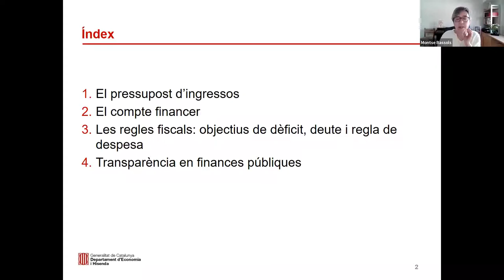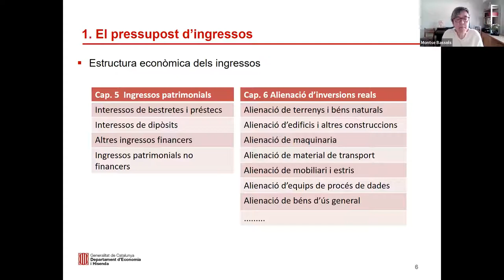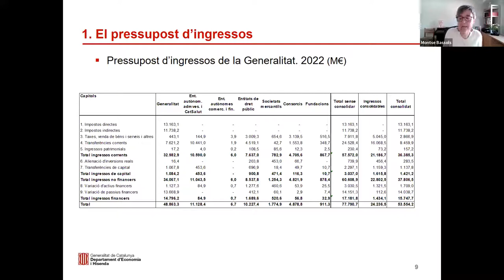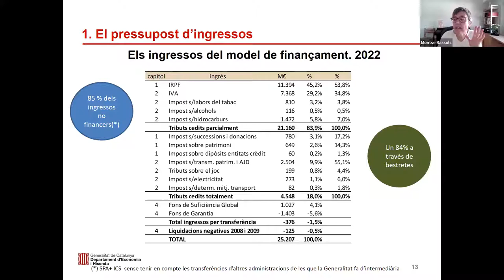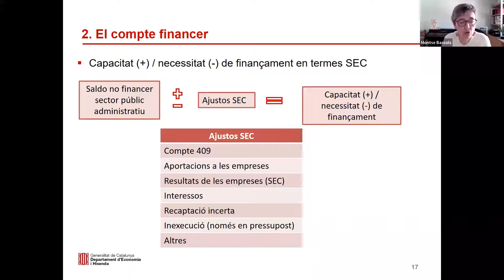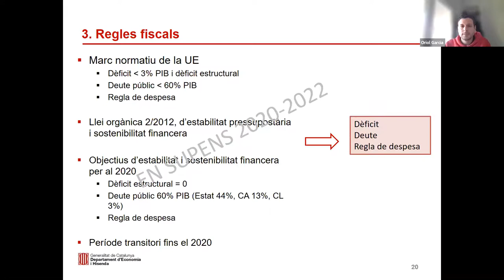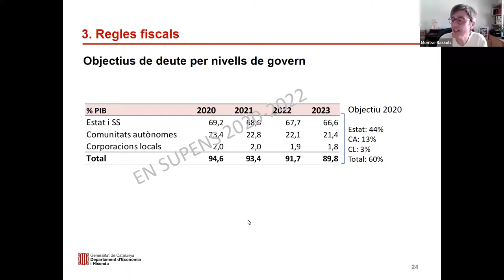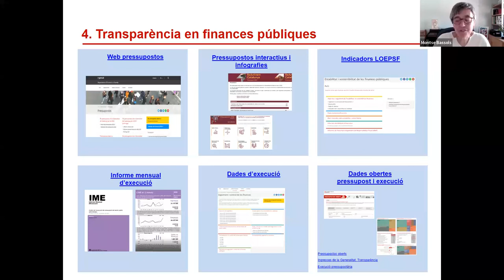Jornada sobre conceptes bàsics del pressupost i les finances públiques (part 2) (26/01/2022)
PRESENTACIÓ
Els pressupostos públics són una eina per a la planificació, el control, el seguiment i l'avaluació de les actuacions del sector públic. La seva elaboració i execució es regeixen per un conjunt de normes i regles fiscals que tenen per objectiu garantir la sostenibilitat a llarg termini de les finances públiques, i evitar dèficits i endeutament excessius que poden posar en risc el creixement de l'economia.

OBJECTIUS
- Conèixer les grans xifres del pressupost de la Generalitat i com s'organitza la informació pressupostària.
- Conèixer els principals conceptes pressupostaris: crèdit, bossa de vinculació, modificació pressupostària i fases d'execució del pressupost.
- Conèixer el compte financer i els seus principals conceptes: estalvi corrent, estalvi primari, dèficit i endeutament.
- Conèixer les regles fiscals, per què existeixen i quines són les que s'apliquen actualment a la Generalitat de Catalunya.

PROGRAMA
- Què són els pressupostos públics i quines són les grans xifres del pressupost 2022?
- Quines entitats formen part dels pressupostos públics i com es calculen els pressupostos consolidats? Les estructures del pressupost de despeses: classificació orgànica, econòmica, per programes, etc.
- El crèdit pressupostari, les bosses de vinculació i les modificacions pressupostàries.

- L'estructura del pressupost d'ingressos.
- El compte financer.
- Les regles fiscals: objectius de dèficit, de deute i regla de despesa.

PROFESSORAT
Montse Bassols Santamaria, sub-directora general de Finançament i Sostenibilitat Financera.